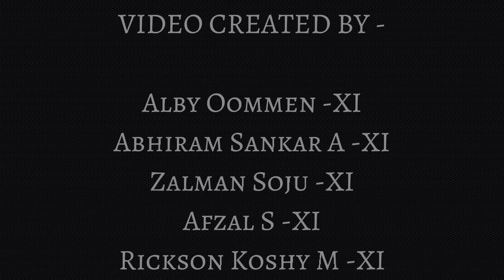Computer Club Logo Launching 2022